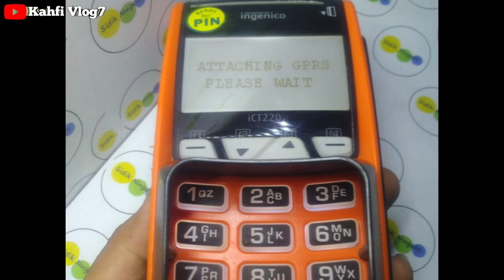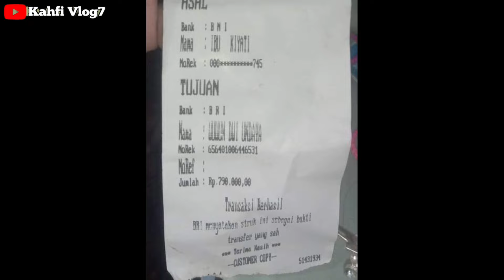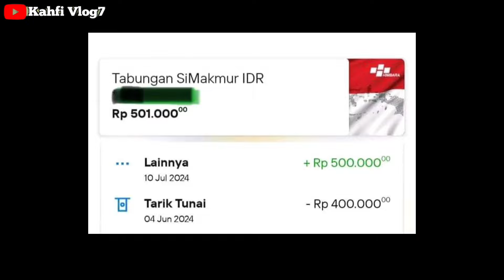KEJUTAN SALDO MASUK Rp 400.000 HARI INI 16 JULI 2024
Bpnt
Pkh
info pkh
info bpnt
bansos
pip
kjp plus
klj
pkh bni
pkh mandiri
pkh bsi
pkh btn
pkh bri